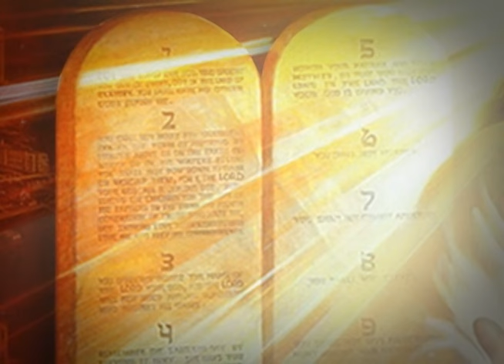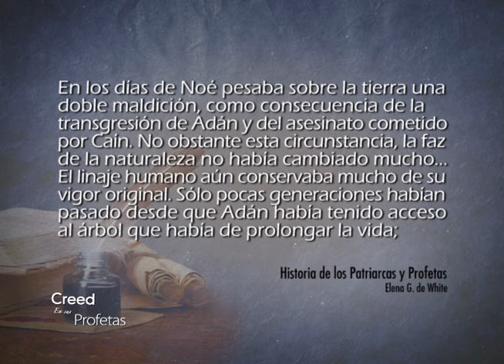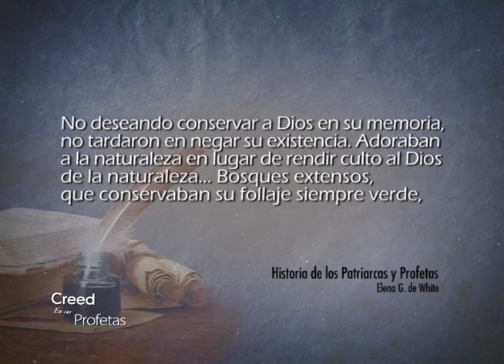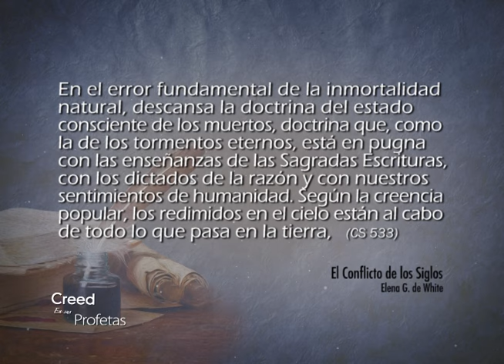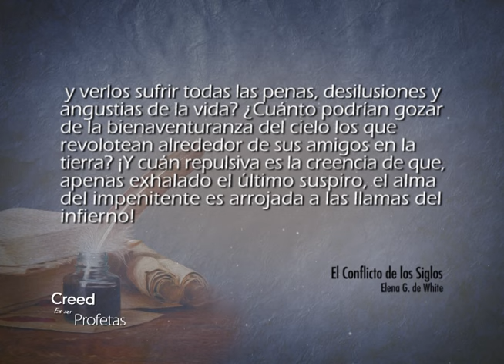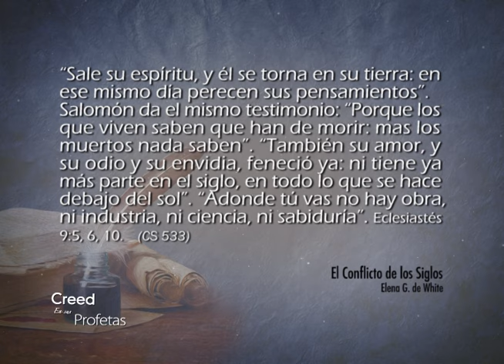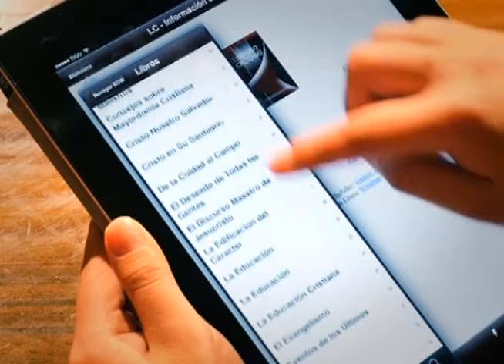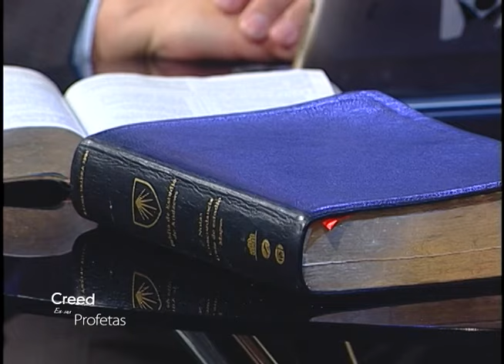Creed en sus profetas - 23/02/2017 - Salmos 115